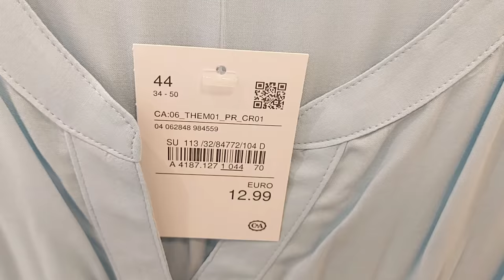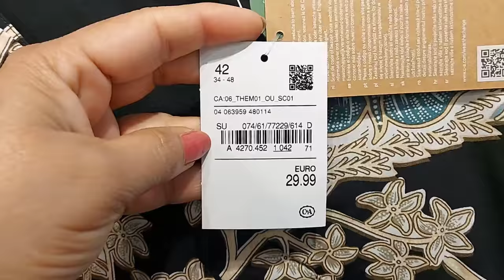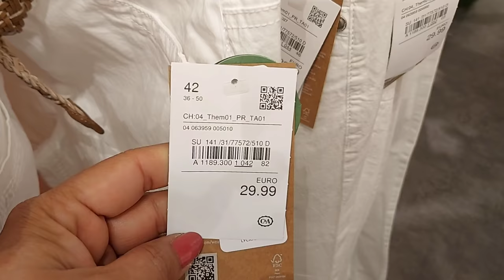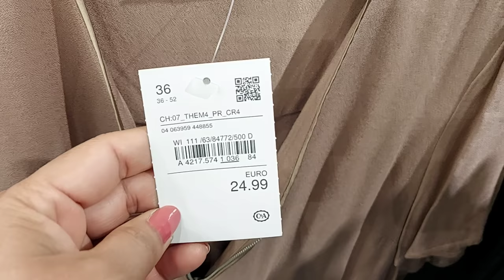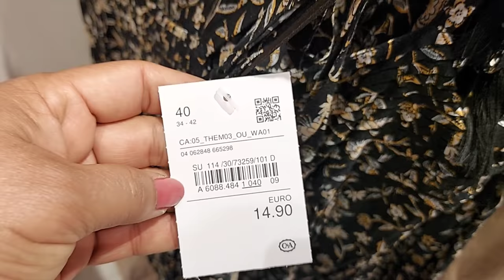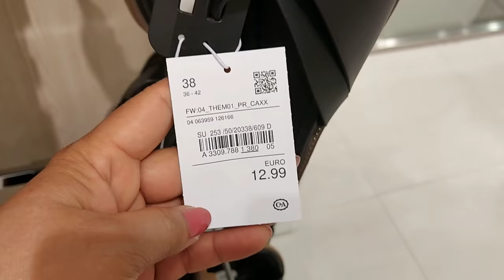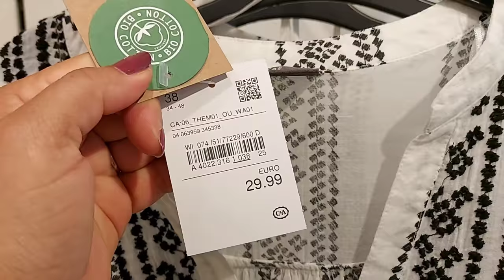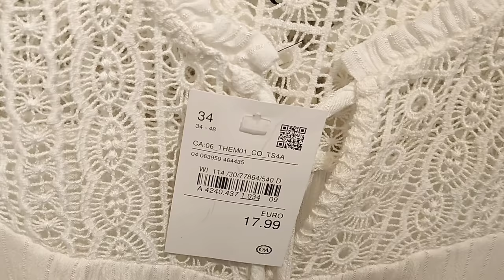C&A WOMEN'S NEW COLLECTION / JUNE 2021